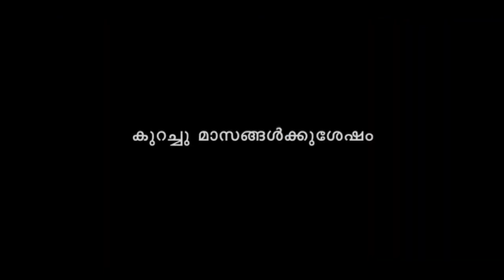ഭാര്യ അല്ലേൽ കുട്ടി എന്ന് ഡോക്ടർ പറഞ്ഞപ്പോൾ അവൻ ചെയിതത് Ente Bagyamayi New Mappilappattu Album Song